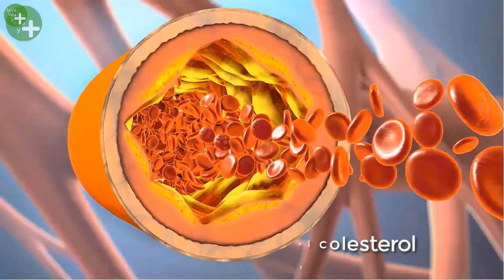Cómo BAJAR de PESO caminando?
Caminar es más que moda, es un ejercicio natural que nos trae muchos beneficios. En este video te explico algunos detalles.